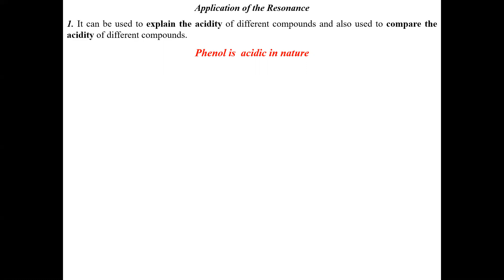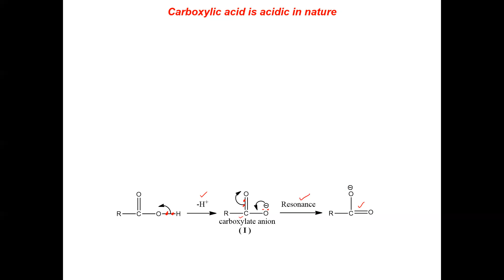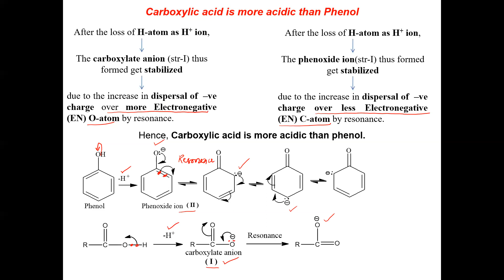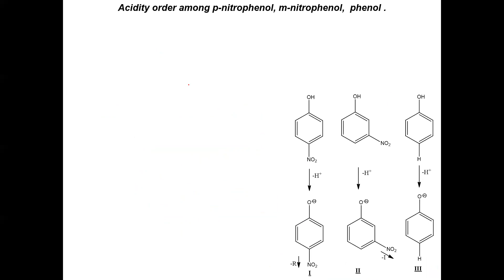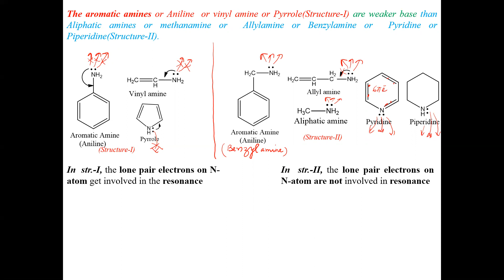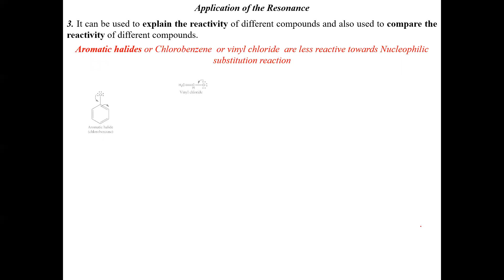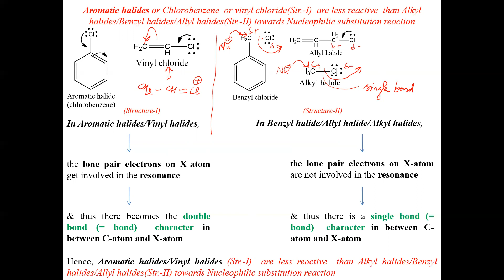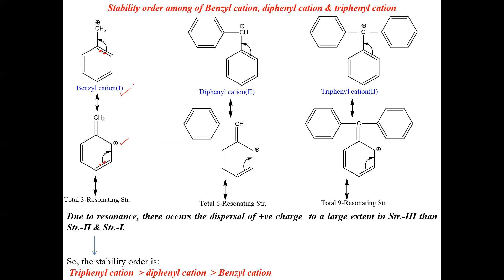Structure and Bonding Part 5 Application of Resonance